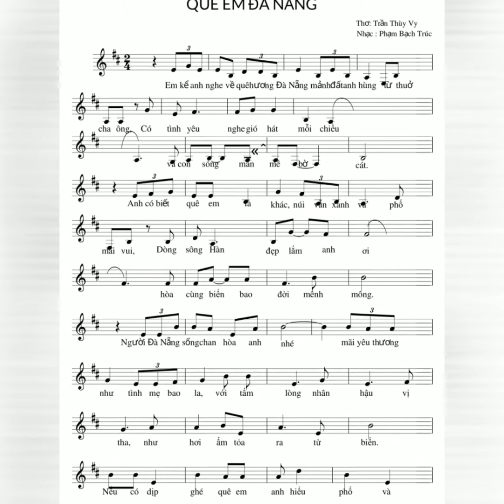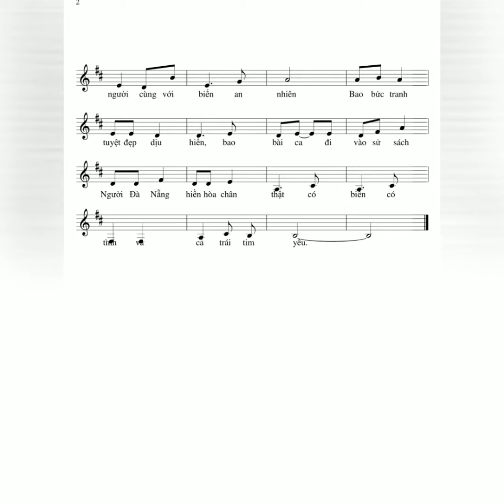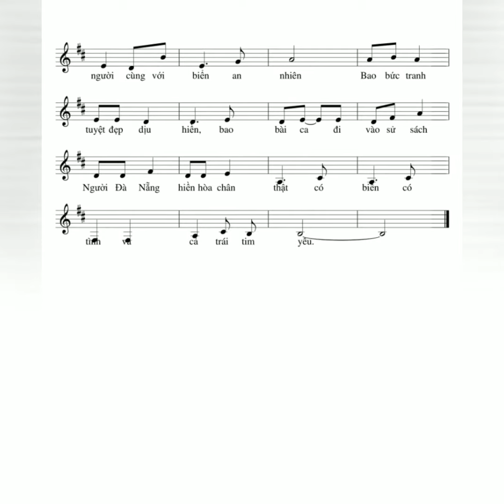HÁT DEMO - QUÊ EM ĐÀ NẴNG - THƠ : THÙY VY